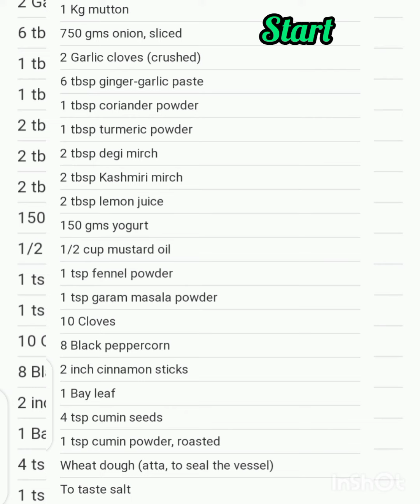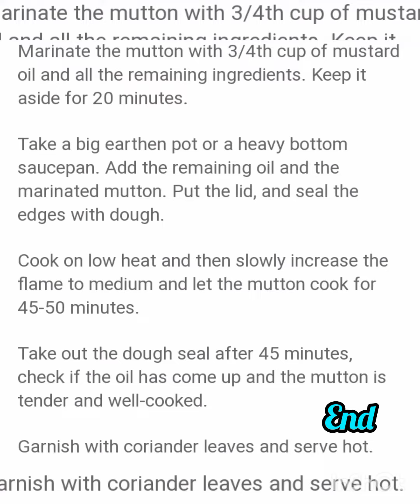India & Asia Food Names